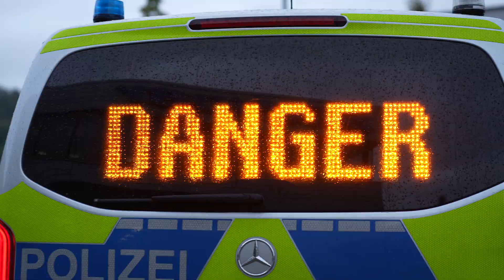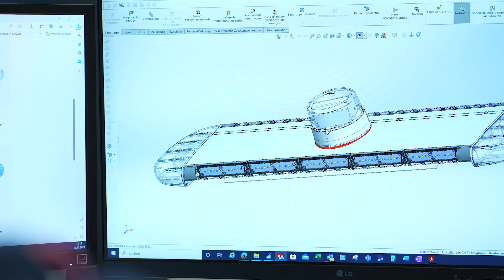Standby ist Gewinner des Effizienz-Preises NRW 2023!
Ein weiterer Meilenstein für Standby! 🏆
Nachdem wir vor Kurzem den Effizienz-Preis NRW in der Kategorie "Produktlebenszyklus" entgegennehmen durften, freuen wir uns, nun einen exklusiven Blick hinter die Kulissen zu gewähren.
In unserem neuesten Video erfahrt ihr, warum unsere innovative Wiederaufbereitung von hochwertigen Sondersignalanlagen für Polizei und Feuerwehr uns zum Gewinner gemacht hat.

Mit unserem zirkulären Konzept, das auf Modularität unserer Anlagen und effizienten Service setzt, schonen wir nicht nur die Umwelt, sondern bieten auch wirtschaftliche Vorteile. Wir sind überzeugt, dass Nachhaltigkeit und Innovation Hand in Hand gehen können. Dieser Erfolg motiviert uns, weiterhin nach vorne zu schauen und innovative, umweltfreundliche Lösungen zu entwickeln.

Wir gratulieren ebenso den anderen Gewinnern des Effizienzpreises NRW: shards GmbH (Hauptpreis Produkt), Janado GmbH (Hauptpreis Dienstleistung) und Stannol GmbH & Co. KG (Sonderpreis Gesamtkonzept).

Weitere Videos findet ihr auf unserem Kanal oder auf unserer Homepage